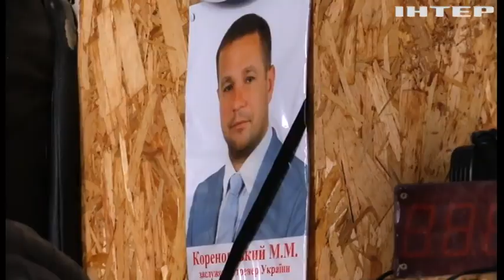У Дніпрі прощалися із загиблими внаслідок терористичної атаки рф